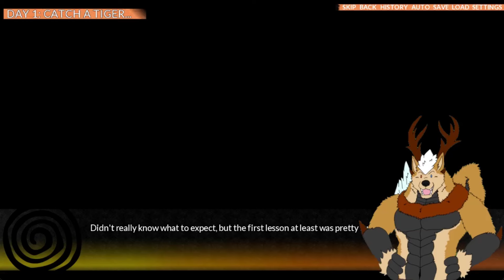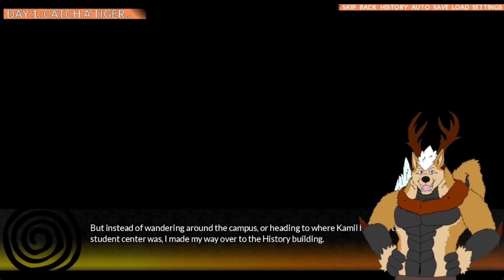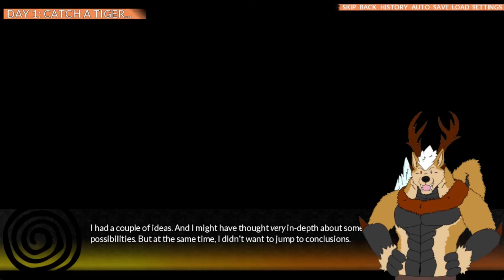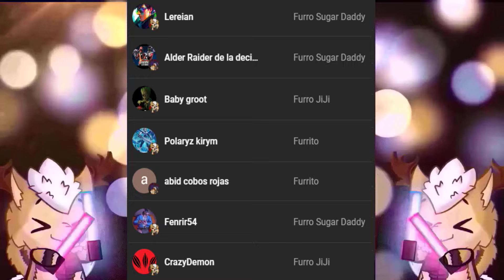By Your Hands Cap.2 - Que Buena Amistad!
Solamente tengo que decir que se nota mucho que el equipo de futbol se lleva muy bien xD, esa nalgada le reboto las nalgas uwur